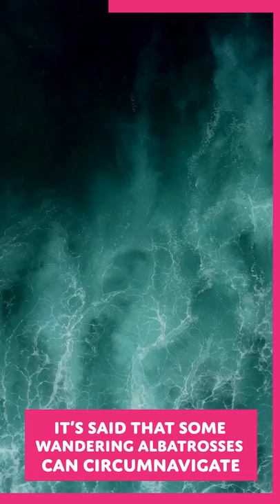The Story of The Adopt Me! 🚢 ALBATROSS 🌊 In Real Life!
The Snow Weather is back! Join Matt as he goes over the exclusive snow weather Albatross In Real Life!

Adopt Me! on Roblox